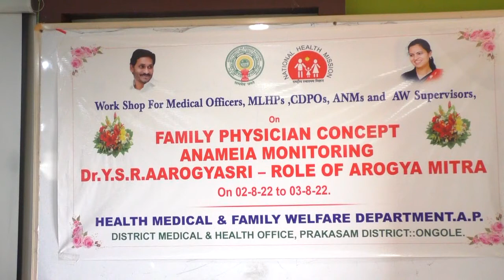03-08-2022 ఫ్యామిలీ డాక్టర్ కార్యక్రమంపై వైద్యాధికారులు,కార్యక్రమంలో పాల్గొన్న జిల్లా కలెక్టర్.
ఫ్యామిలీ డాక్టర్ కార్యక్రమంపై వైద్యాధికారులు, ఐసిడిఎస్ సిబ్బందికి
 పేస్ ఇంజనీరింగ్ కాలేజీలో నిర్వహించిన ఓరియంటేషన్ కార్యక్రమంలో పాల్గొన్న జిల్లా కలెక్టర్ శ్రీ.ఏ.ఎస్.దినేష్ కుమార్.